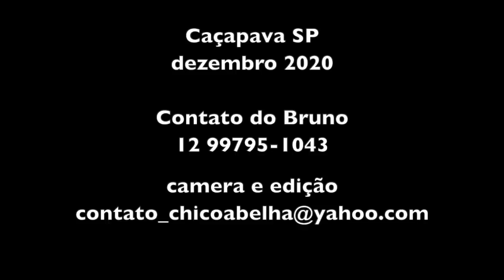CONVERSA COM UM BAMBUZEIRO - PARTE 2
Engenheiro Agrônomo formado pela UFRRJ, Bruno Sales trabalha com bambu há mais de 15 anos. Neste período, realizou 25 obras, entre casas e galpões com diferentes tipos de bambu. Foi estagiário por 4 anos da Embrapa Agrobiologia. Sob orientação do departamento de tecnologia da madeira na Engenharia Florestal da UFRRJ, trabalhou na instituição Pindorama durante 5 anos, onde ministrou cursos de bambu para 23 turmas.